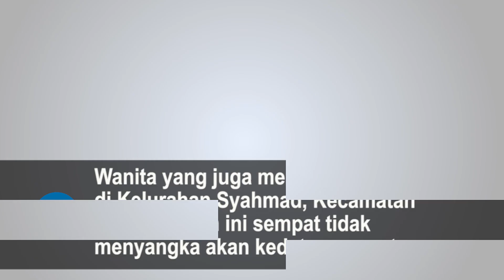Buron Bertahun tahun, Betty boru Situmorang Ditangkap Karena Gelapkan Uang BPR Eka Prasetya